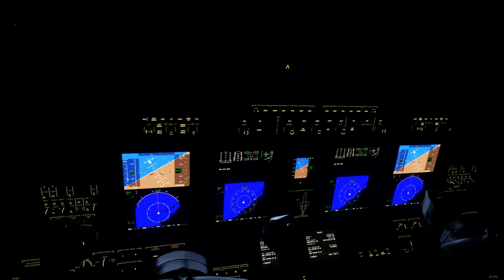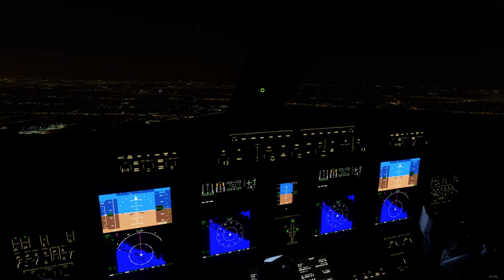Microsoft Flight Sim 2020 - Shooting a bad approach into Republic Airport (KFRG) at night.